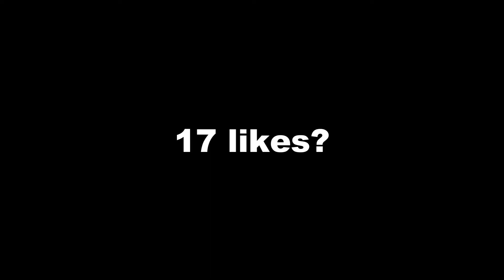I duped iron with this guy lol